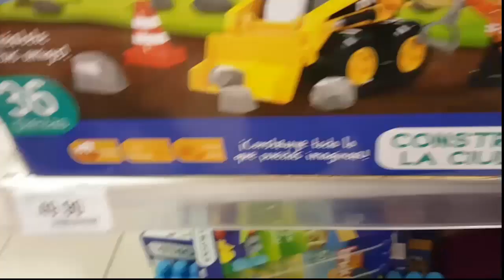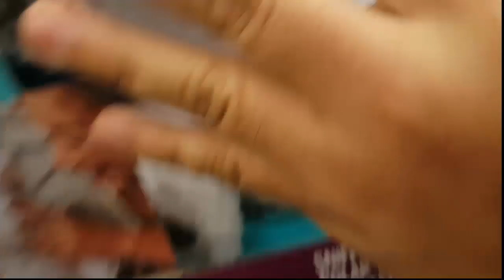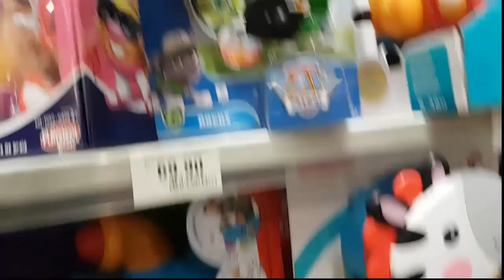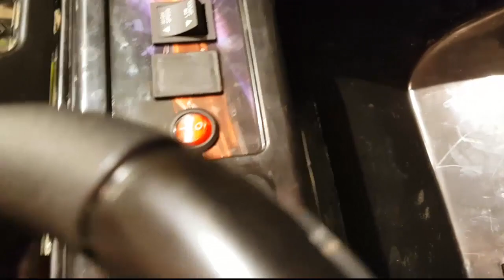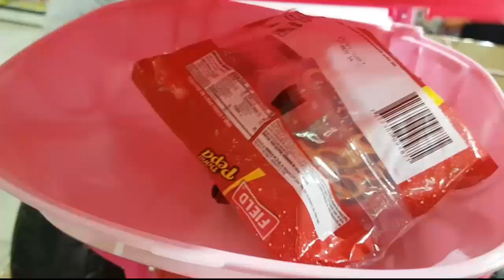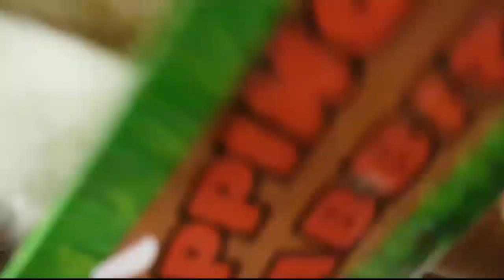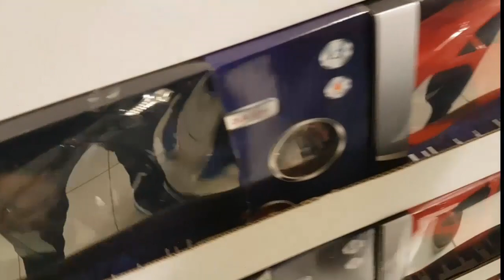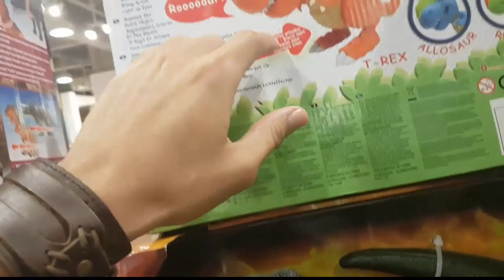"Buscando El mejor Regalo de Navida 2018" - (Homero Vegeta y EddyLogan)